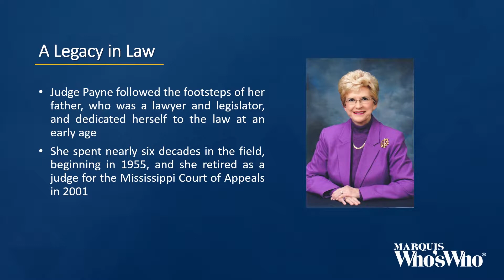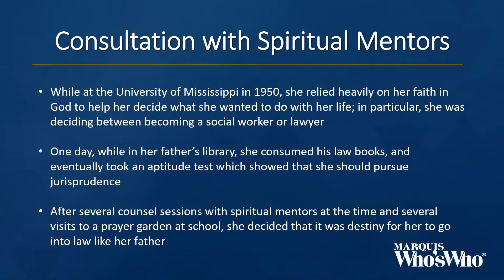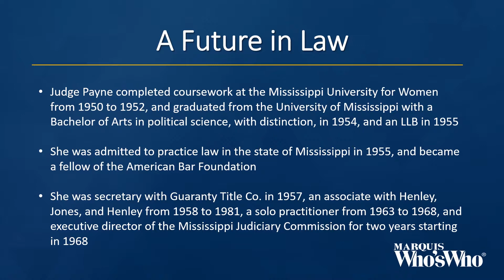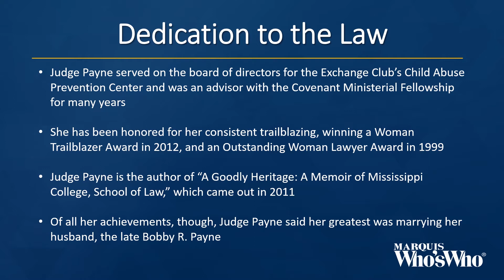Mary Payne Has Devoted Her Career to the Law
A distinguished legal professional, Judge Payne considers her family life to be her crowning achievement.